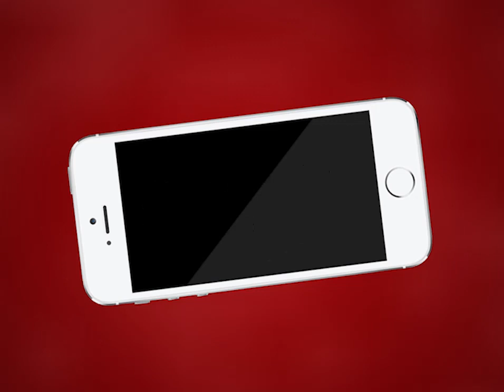Ajmer |अजमेर के युवा ने यूट्यूब की मदद से तैयार की इलेक्ट्रिक गाड़ी | MTTV INDIA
अजमेर के युवा ने यूट्यूब की मदद से तैयार की इलेक्ट्रिक गाड़ी
युवक ने पेट्रोल और बैटरी से चलने वाली बनाई गाड़ी
एक्टिवा में बैटरी लगा मॉडिफाई कर 60 किलोमीटर तक रेंज देने वाला वाहन बनाया
बैटरी डाउन होने पर पेट्रोल से भी होगा इंजन चालू